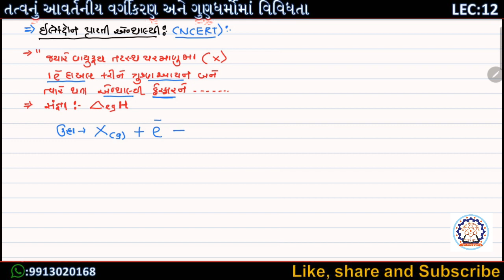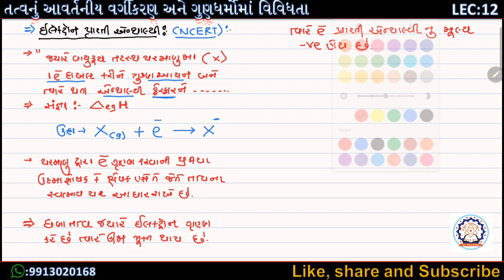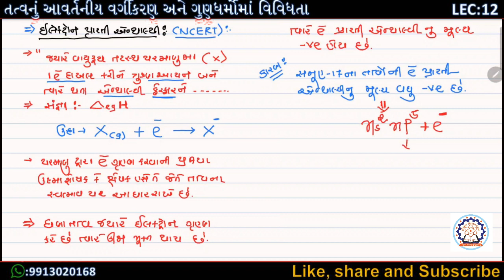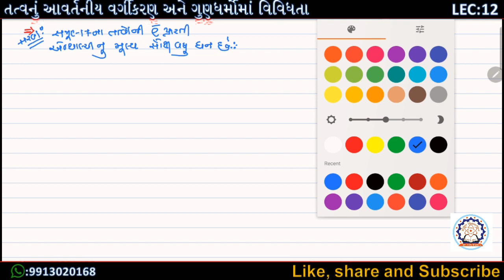CH 3 LEC 12 તત્વોનું આવર્તનીય વર્ગીકરણ અને ગુણધર્મોમાં વિવિધતા